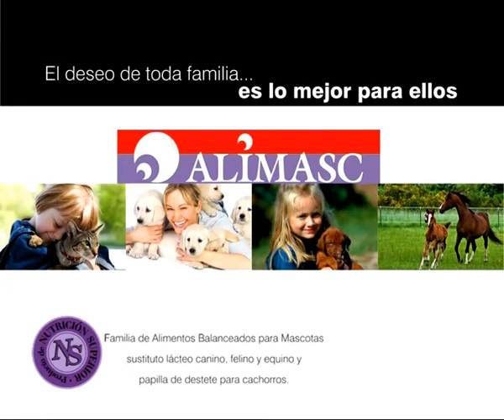“Perros en acción” Programa Nº 269 Bloque 2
Nota con los Propietarios del Criadero Grey Angel`s Place, de la raza Welsh Corgi Pembroke, Abigail Cruz y Enzo Olivieri.